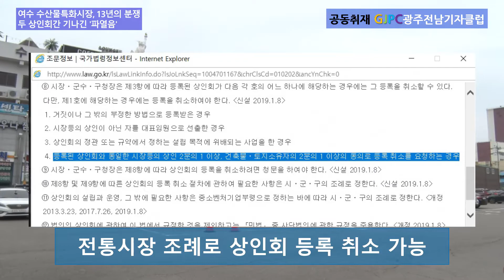여수 수산물특화시장, 13년의 분쟁 두 상인회간 기나긴 파열음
여수 수산물특화시장 상인들이 자신들이 합법적인 시장 상인들이라며 거리로 나섰습니다.

특화시장 상인들은 여수시청에서 무기한 농성을 하고 있는 또 다른 ‘상인회’의 인가를 취소해 달라며 거리에 나선 것입니다.

주식회사가 설립되면서 90%이상이 주주로 참여해 영업하고 있는 특화시장을 소수의 상인이 전체 상인을 대표하는 것처럼 상인회 명칭을 사용하고 있다는 주장입니다.

인터뷰
장웅선 (주)여수수산물특화시장 대표
제들은(상인회) 가짜 상인이에요. 영업 안 하거든요. 여기 (여수수산물특회시장)사람들이 진짜 상인이란 말입니다.

특화시장 분쟁은 원산지 표시 위반과 소비자들에게 저울 눈금을 속인 부도덕한 상인들에게 점포 추첨권을 배제하자 이에 반발하는 상인들에 의해서 분쟁이 시작됐다는 주장입니다.

인터뷰
일본 원전 사고가 생기고 나서 일본에서 자체적으로 일본산 활어 패류를 취급하지 않겠다고 상인들이 총 궐기를 해서 잘 지켜오다가 1년 반쯤 지나 일본에서 패류나 활어를 아주 싸게 덤핑으로 한국에 뿌리니까 상인들이 그걸 가져다가 원산지 표시를 속이고 판매를 하다가 해양수산부와 해양수산부 검역소 또 해경계 그런 곳에서 단속을 나와서 10여 명이 300만 원 이상의 벌금을 물었습니다. 그 과정에서 이사회를 열어 상인들은 2년마다 자리 점포 추첨이 있습니다. 점포 추첨권을 배제시키겠다 하니까 그 사람들이 중개인을 불러 들여 가지고 장웅선 대표를 쫓아 내자 하다가 나중에 구속을 시키자 장웅선 대표를 구속시키자 그렇게 까지 발전이 되고 이 싸움이 지금 13년째입니다.

또한 특화시장 측에서는 여수시가 시장 정상화를 가로막고 있는 16명의 소수 상인들에게는 ‘상인회’ 등록 인가를 내줬지만 130명의 상인들이 활동하는 실질적인 ‘상인회’에게는 조례까지 제정이 되어 있지만 등록 승인이 안돼 분쟁이 지속되는 원인이라고 지적했습니다.

인터뷰
상인회를 내줄 때 1인 1점포인데 점포를 부부들이 운영합니다. 가족이에요 둘씩을 다 가입시키고 청소부도 가입시키고 식당 종업원도 가입시키고 이렇게 해서 여수시에서 (등록 인가를) 해준 거예요. 여수시가 전부 잘못했죠. 그런데 이것이 그러면 전체 상인회에서 51%(가입)인데  그러면 그 사람들이 다 사퇴해서 (시장으로) 들어왔지 않습니까 그러면 16명 남았으면 자동적으로 취소시켜야 되는데 작년 12월 여수시 시 조례가 바뀌었습니다. 취소할 수가 있어요. 그전에는 못했지만 인가는 해줘도 취소는 못시켰어요. 그러나 그런 법이 개정됐으면 해야 되는데 공무원들이 민원이 무서우니까 안 하고 저렇게 있는 거예요.

하지만 여수시 전통시장 및 상점가 육성을 위한 조례’에는 시장상인 2분의 1 이상이 찬성을 하면 ‘상인회’ 등록 취소가 가능하게 제정되어 있지만 여수시는 상인회 간의 법적 분쟁이 지속되고 있고 법원 판결이 나와야 조치하겠다는 입장입니다.

인터뷰
지역경제과장 면담을 하니까 (상인회 등록 취소) 그걸 해줘야 되는 게 맞는데 조금만 기다려 달라 손해배상 청구한 부분에 대해서 판결이 나면은 그것에 대해서 자기들이 조치하겠다.

한편 특화시장의 분쟁은 지난 2005년도부터 대표이사를 상대로 무고와 업무방해 업무상 횡령 및 배임 등으로 32회에 거쳐 63개 항목으로 민형사상 ‘고소. 고발’이 이어져 지역 이미지를 실추시키고 있다는 여론입니다.

이러한 ‘고소. 고발’에도 장웅선 대표이사는 모두 무혐의 처분돼 무분별한 ‘고소. 고발’을 남발한 상인들에게 비난 또한 가중되고 있습니다.

인터뷰
법률 중개인이 개입을 해가지고 그때는 2007년도부터 시작을 해가지고 지금도 법률 중개인이 거기에 개입을 해가지고 계속 지금 저렇게 싸움을 하고 있고 법률 중개인만 아니면 다 정리됐어요. 일단 자기들이 14억이란 돈을 일단 회사에 내놓고 그 3억 1천9백만 원은 우리가 정산을 해주죠. 해주고 이제 자기들이 정식으로... 저에게는 여기에 권한이 없어요. 총회를 개최하면 주주들에게 사죄를 하고 상인들이 1차적으로 자기들이 자기들이 여기에서 돈을 벌었으니까 또 여기 주주니까 돈은 낼 건 내고 또 법률 중개인은 퇴출시키고 전체 주주들에게 정중하게 사과하고

광주·전남기자클럽 이종현입니다.

상인회 등록 취소해 달라며 집회

소수의 상인이 전체 상인 대표처럼 상인회 명칭 사용

원산지 위반으로 분쟁 시작

여수시, 상인회 등록 취소 미뤄 분쟁 지속되

전통시장 조례로 상인회 등록 취소 가능

특화시장 대표 32회 고소, 고발 당해

특화시정 대표 모두 무혐의 처분

기자
이종현
촬영
이종현
편집
이종현